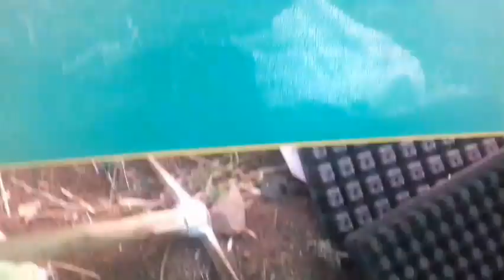mohan parihar daily vlog paunt last day and water pipeline ...repare